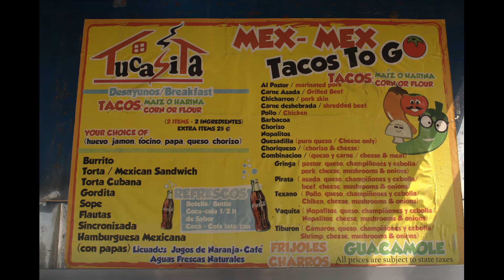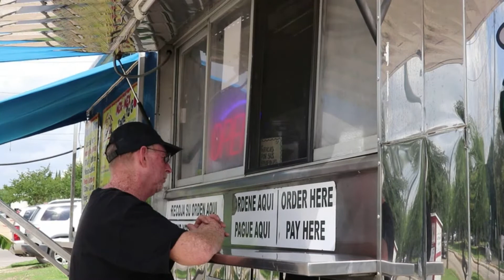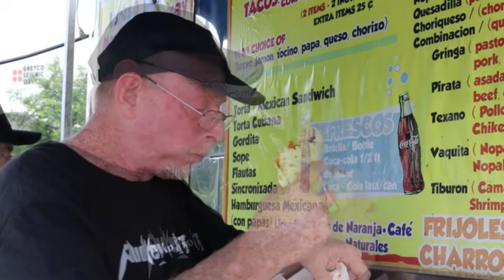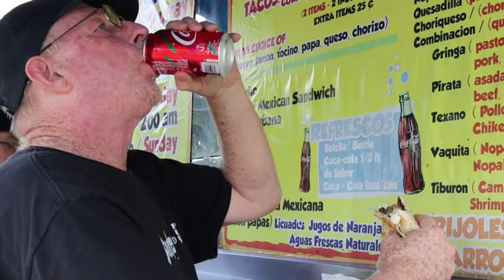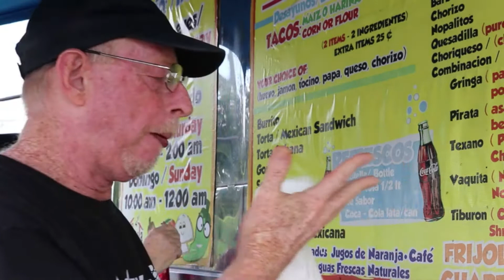MONSTER burritos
HUGE BURRITO WITH EVEN BIGGER TASTE